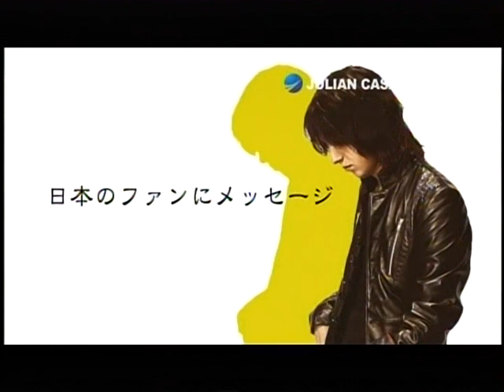2009.12.15 Transporter - Julian Casablancas Japan Interview